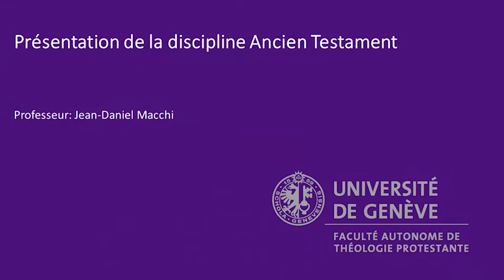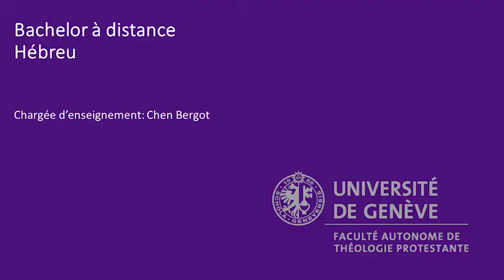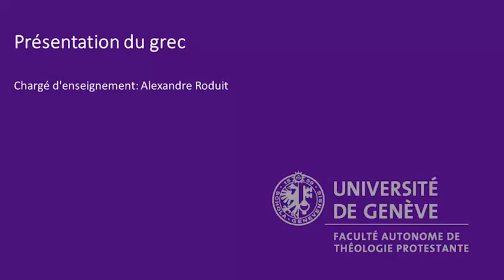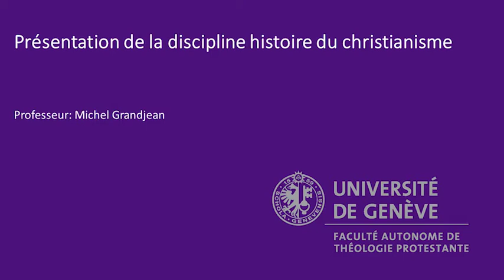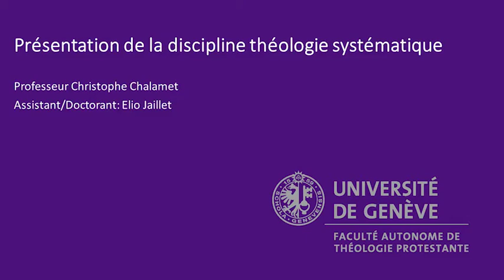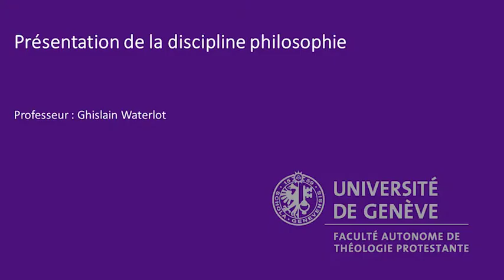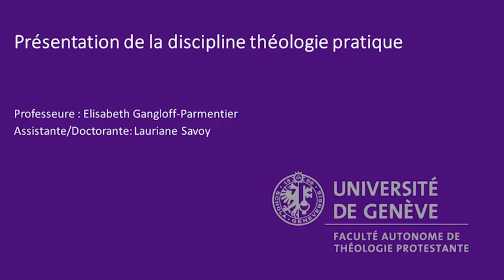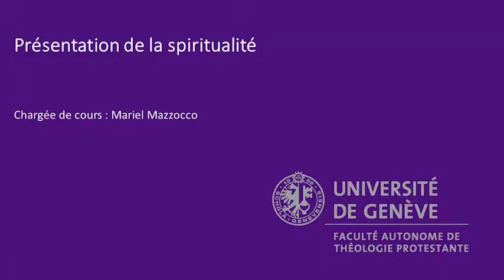Quelles disciplines enseignées à la Faculté de théologie?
Présentation des disciplines enseignées en théologie à l'Université de Genève par le corps enseignant.